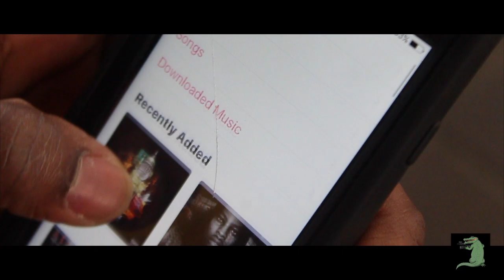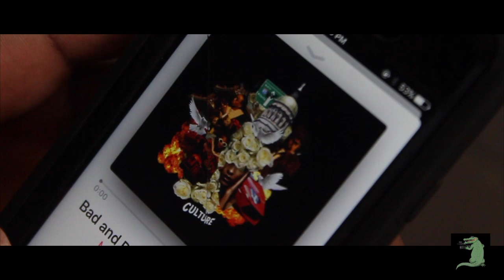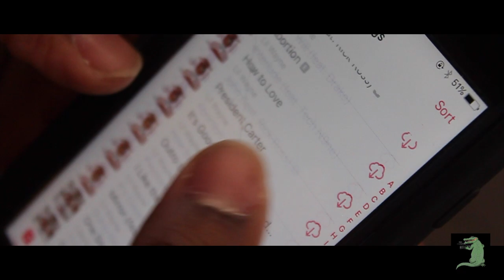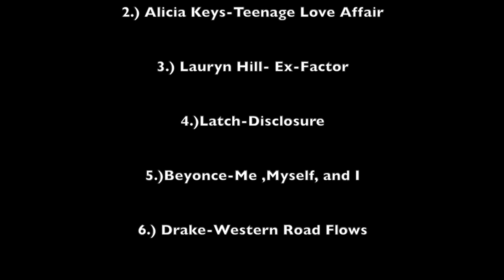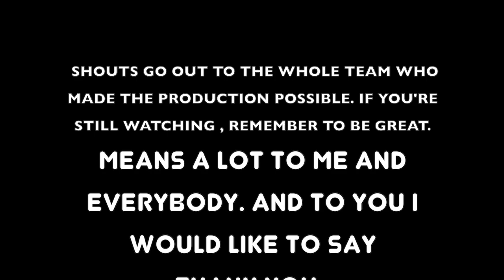Music is Everything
A "Minor Visual" written by Trell and Trell.
Music plays a HUGE role in today's society. It can also be used to attract people, such as the video. Hope you guys enjoy !